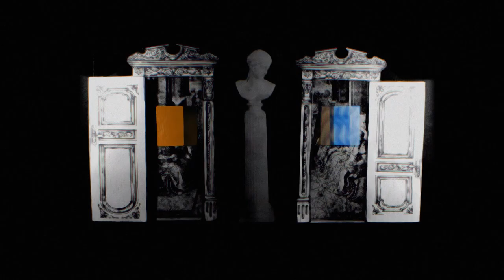Nail Club - Do You Have Any Flaws?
video by Chrissy Jones